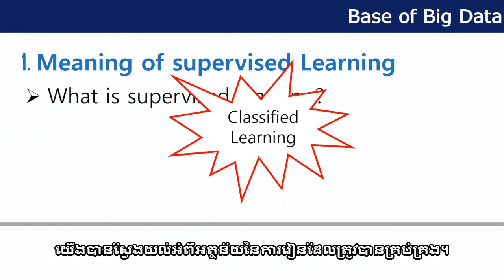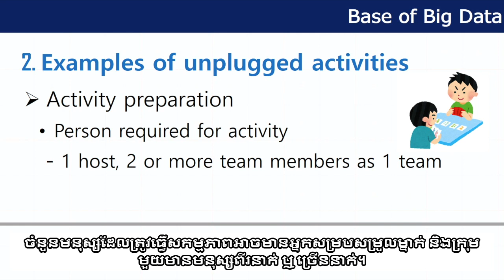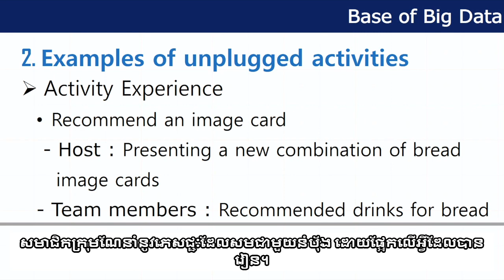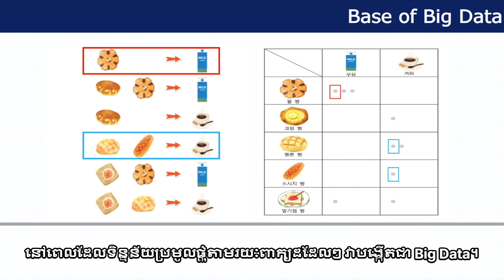[Khmer sub 4-2-2] Unplugged Activity - Supervised Learning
[MODULE 4] Utilizing Edu-tech, AI, and Big-Data
[UNIT 4-2] Understanding Big-Data
[CHAPTER] Unplugged Activities with Big Data
[2nd] Unplugged Activity - Supervised Learning